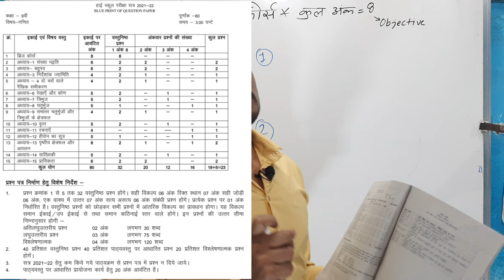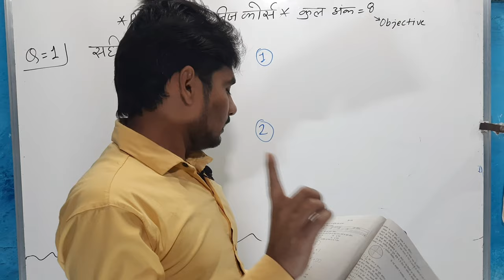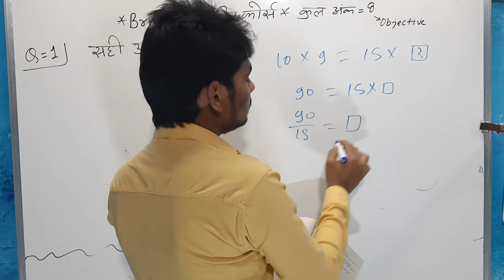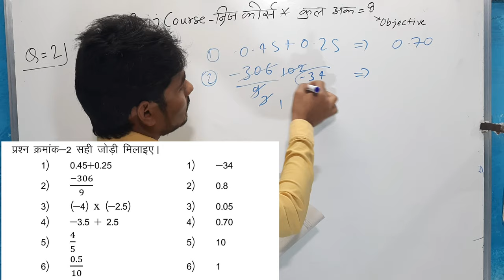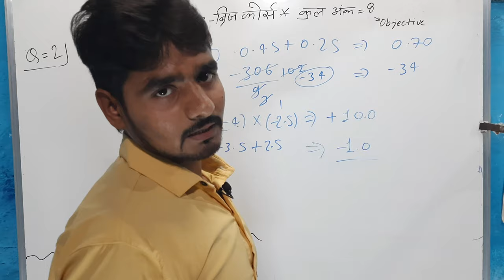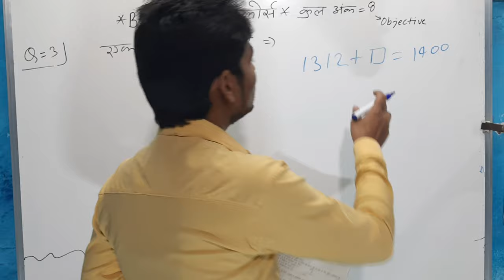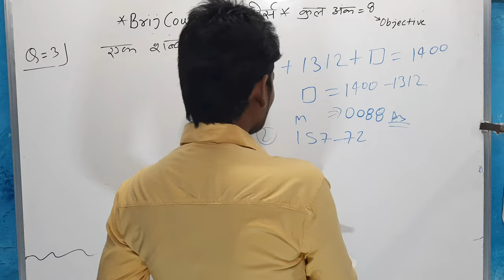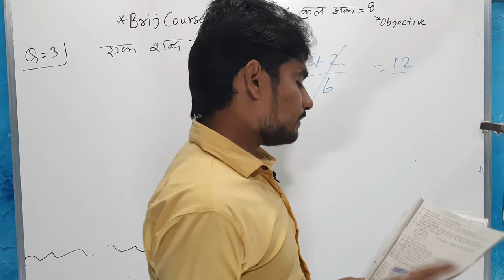Class 9th Maths Solution 2022|Question bank solution 2022|MP board exam 2022|By maths with Er.Neeraj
Hello guys in this video. I have discussed,  Madhya Pradesh द्वारा संचालित किया गया प्रशन Bank 20220ka solution  ब्रिज कोर्स का हल question no. 1 to 3 solve in this video . I hope this video is beneficial for you.
$ POWERS OF 📚📚✍✍.